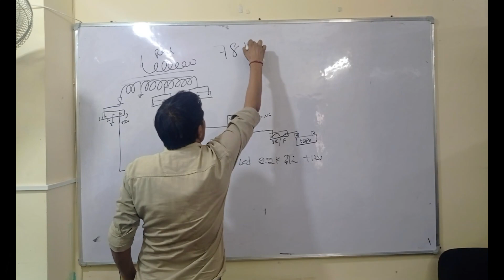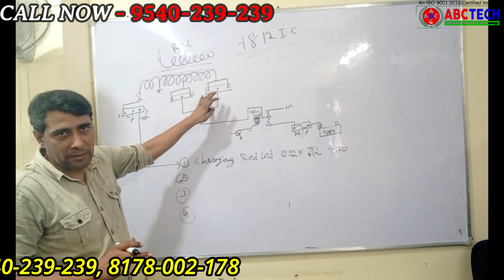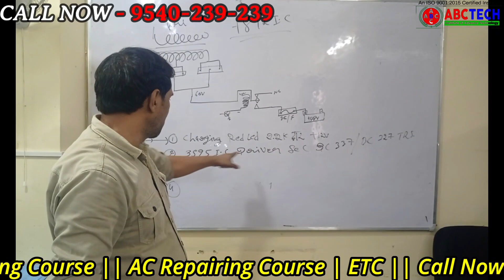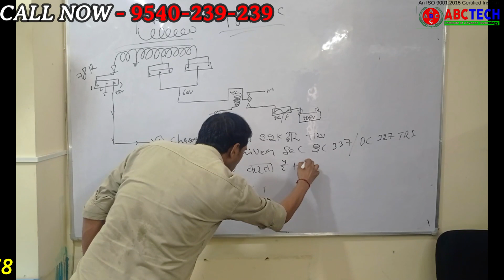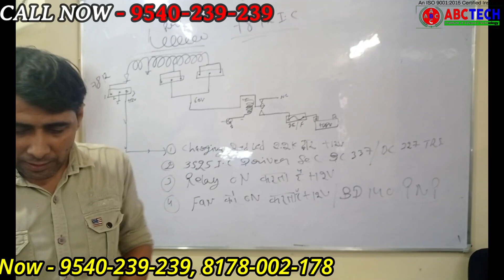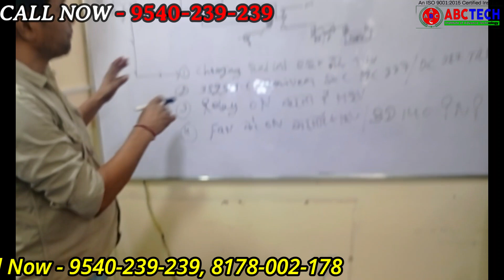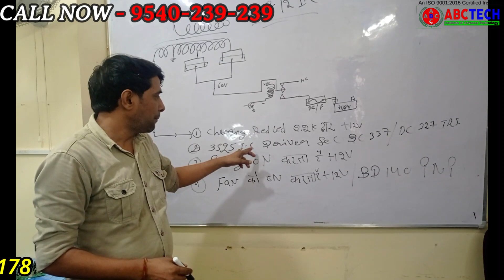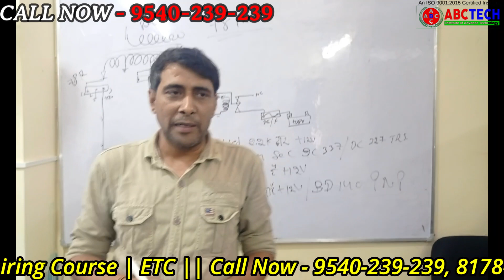E-Rickshaw Assume Charger 7812 I.C. Use | E-Rickshaw Repairing Course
Address : Wz-A-5 Milap Nagar Opp.East Metro Station, Near Mahajna Hospital Uttam Nagar 110059